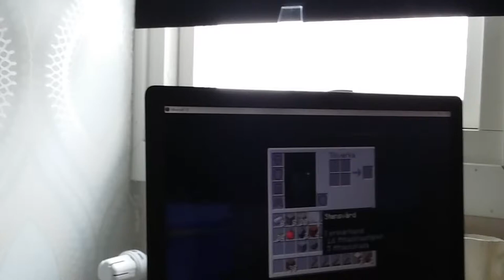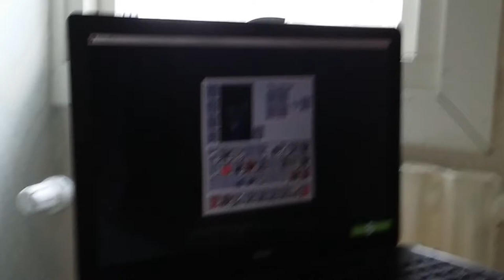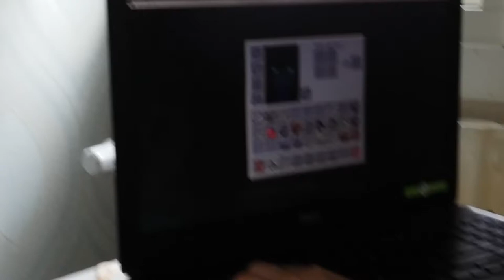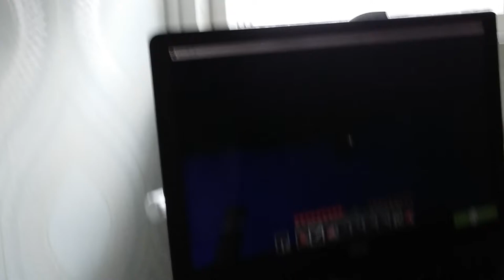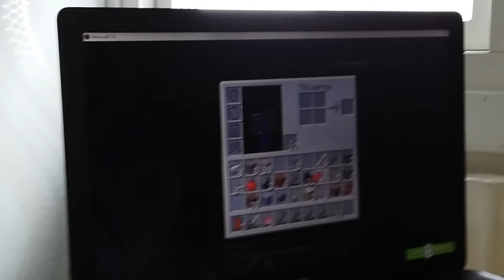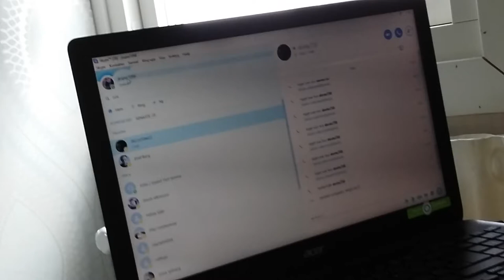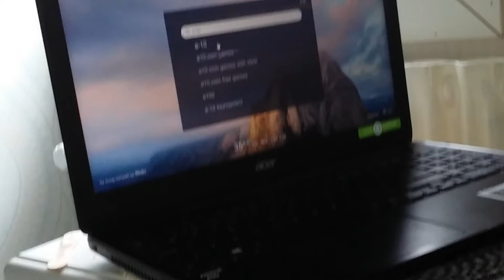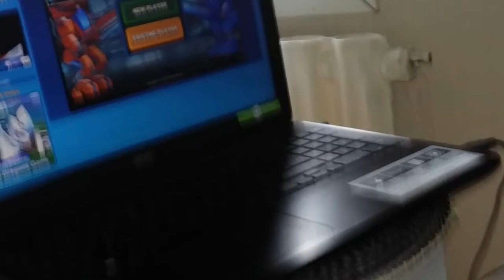Vi spelar dator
Je en tumme upp